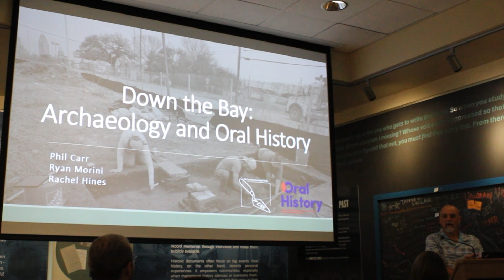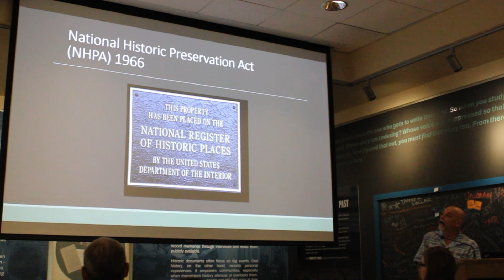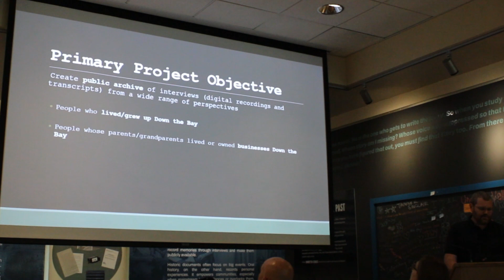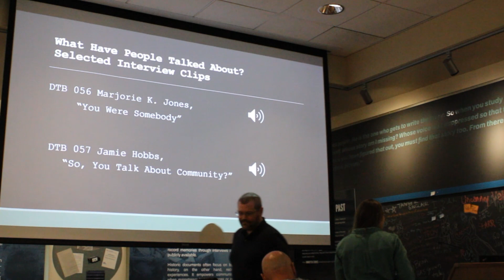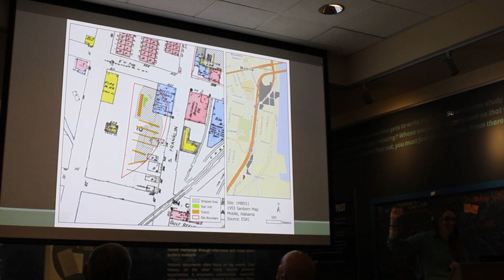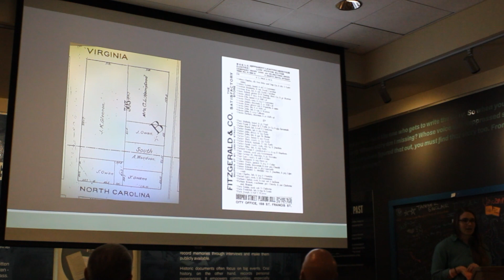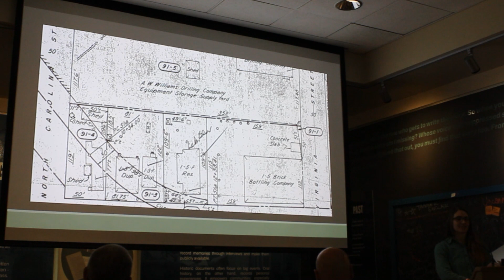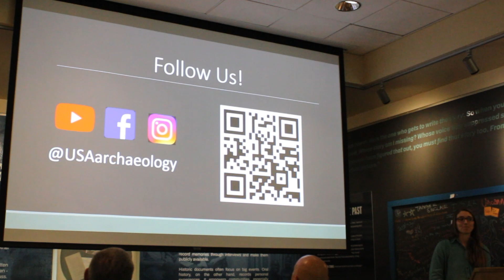"Archaeology & Oral History of Down the Bay" by Philip Carr, Ph.D., Rachel Hines, Ryan Morini, Ph.D.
Talk recorded on April 2, 2024.

The USA Archaeology Museum's exhibit, "Unwritten: Archaeology & Oral History of Jim Crow Mobile" demonstrates the best of archaeology and oral history, and that the sum is greater than its parts. Revealing the impact of what it means to be left out of the commonly told history, and showing the resilience of community members during and after Jim Crow, this exhibit and ongoing projects allow us to understand our present as a product of the past, and consider how we can make a better future.
The Owens Family, one of the three families highlighted in "Unwritten" lived at 906 S. Franklin Street for six decades and through three generations. When archaeologists excavated their property during the I-10 Mobile River Bridge Archaeology Project, it provided a rare opportunity to learn about one family through historic documents and the things they left behind.
About: Philip J. Carr, Ph.D. serves as the Chief Calvin McGhee Professor of Native American Studies, Professor of Anthropology, and Director for the Center for Archaeological Studies. He grew up enjoying finding things and finding things out, and with a passion for learning about the Indigenous People of the United States. Becoming an archaeologist, investigating the human past, working with Native Peoples of the Southeast U.S., people who live on the Gulf Coast, students, and colleagues bring him great joy.
Rachel Hines is the Public Outreach Coordinator for the Center for Archaeological Studies at the University of South Alabama. She earned a masters in Historical Archaeology from the University of West Florida. She has a decade of experience as an archaeologist in different parts of the country and is most passionate about connecting communities with local cultural resources.
Ryan S. Morini, Ph.D. is the Director of Community Oral History Collections at the Doy Leale McCall Rare Book & Manuscript Library.